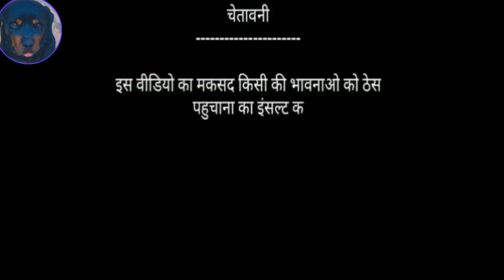दारू ना पीने पर क्या होता हैं? कब्ज हो जाती है Modi vs Billu funny comedy video 😂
नरेंद्र मोदी & बिल्लू कॉमेडी ! Narendra Modi v/s Billu Comedy | Billu Fun 2022 | अग्निपथ के लाभ
Note:- इस विडियो का मकसद किसी कलाकार या ,किसी भी व्यक्ति का मजाक उड़ाना नहीं है। ये विडियो सिर्फ आपके मनोरंजन के लिए है, कृपया इसे अपने दिल पर ना लें। हम सभी का सम्मान करते हैं। ।। धन्यवाद।।